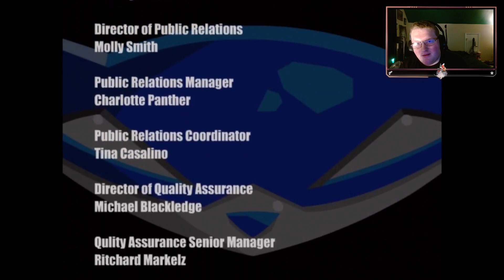|Sly 1| Why Medjay and Oroachi are Problematic (ENDING)